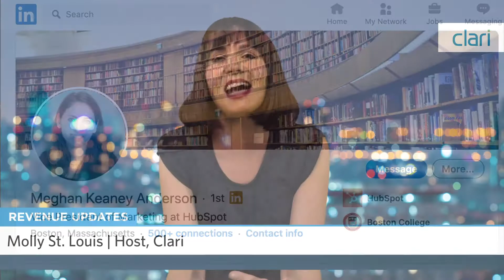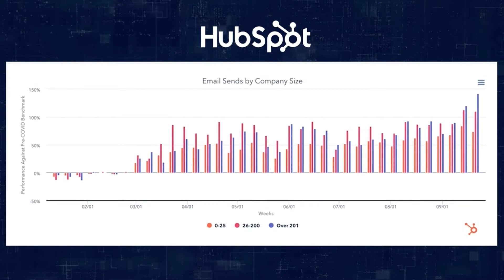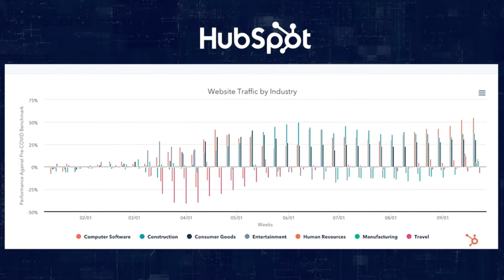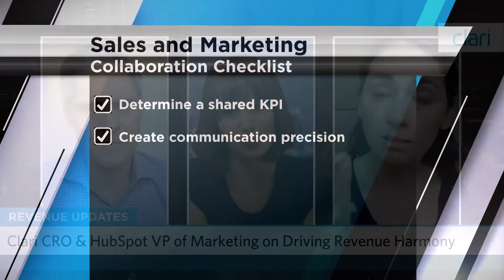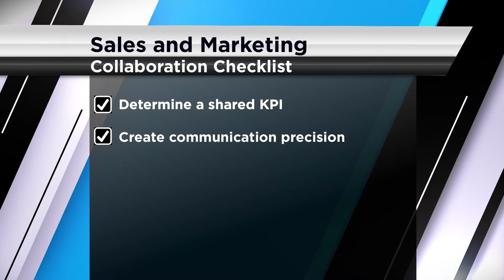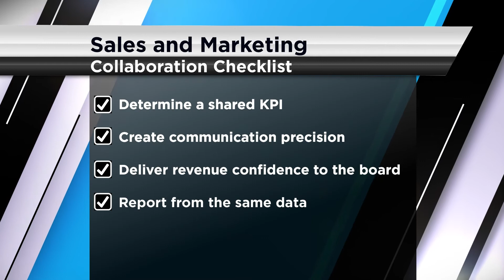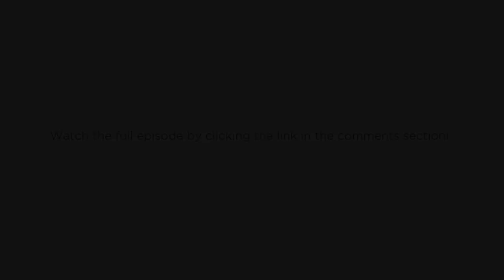The Forecast: Driving Sales and Marketing Alignment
Hubspot's VP of Sales, Meghan Keaney Anderson, joins Clari's CRO, Kevin Knieriem, and Molly St. Louis to discuss post-COVID sales messaging trends, and how marketing and sales can become more tightly aligned.

For more insights about sales and marketing collaboration, check out Keaney Anderson's blog with extended content